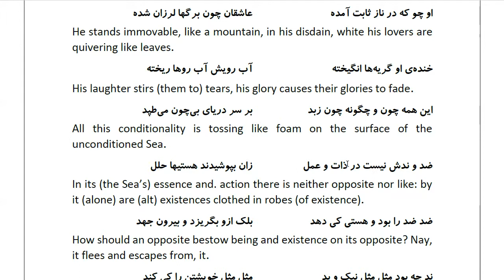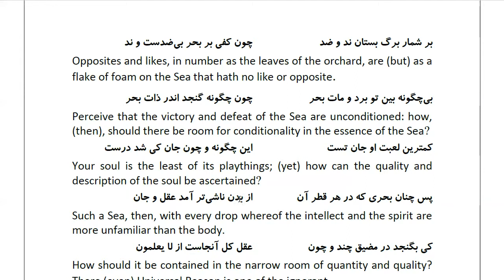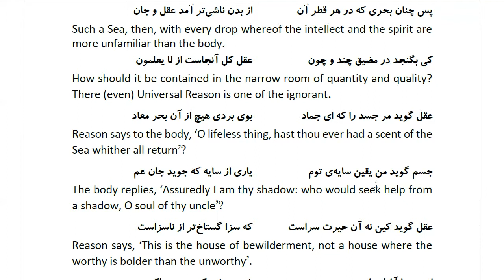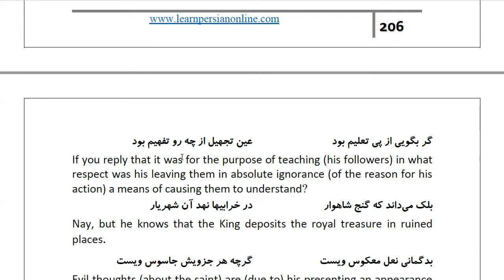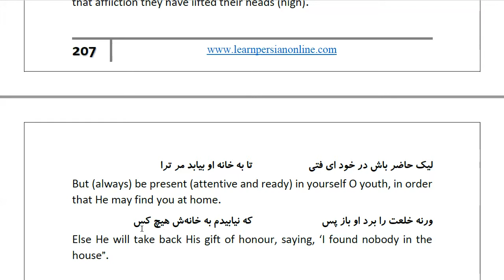Masnawi Rumi: In Farsi with English Translation: Part 884: The Cadi’s reply to the Súfi